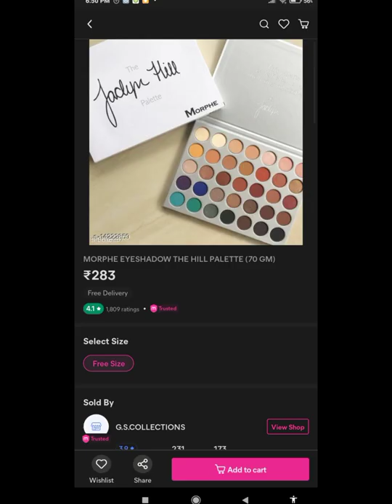amazing eyeshadow with glitter palette